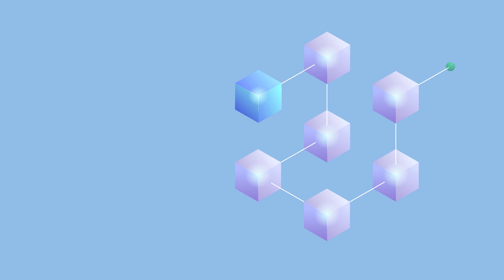What are the basic concepts of cryptocurrency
Welcome to our video on the basics of cryptocurrencies. Here, we will teach you some basic terms, as well as the technical functions of digital currencies. The crypto world doesn't need to be scary, and this bite-sized introduction will make it easier for you to get into!
By the way, could you also send me the script from now on so that I know what the video talks about?

To go further with FinanceBrokerage 🔥 🔥 Find technical and fundamental analysis of the DAX CAC DowJones and the Forex. Daily market news about cryptocurrencies like Bitcoin from indices and commodities like Brent and WTI.

✅ Many other resources are offered to novice and advanced traders thanks to our high-profile team of analysts, market professionals, and senior investors. Training sessions led by a professional trader

🎓  A bi-weekly newsletter
 📰 Breaking news on hot topics
 💥  Take your trading game to the next level with Finance Brokerage and become a skilled, profitable, and confident trader.